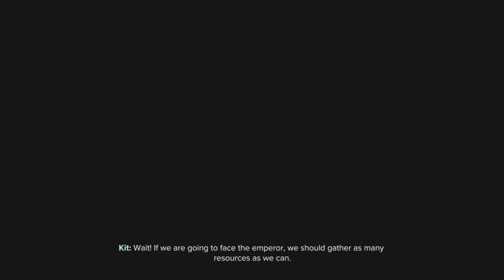Ratchet & Clank: Rift Apart l Dr Nefarious PT. 11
Ratchet & Clank: Rift Apart is an intergalactic adventure from Insomniac Games that showcases what’s possible for games designed around PS5’s SSD and DualSense wireless controller. Players seamlessly travel through different dimensions in mid-gameplay. The DualSense wireless controller brings combat to life, with haptic feedback and the adaptive triggers adding powerful sensations that increase immersion in combat.